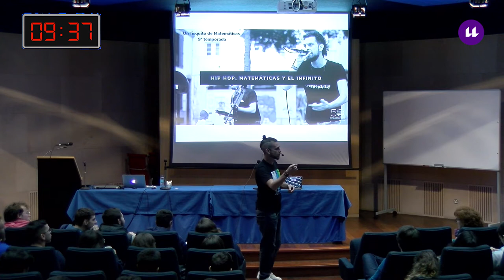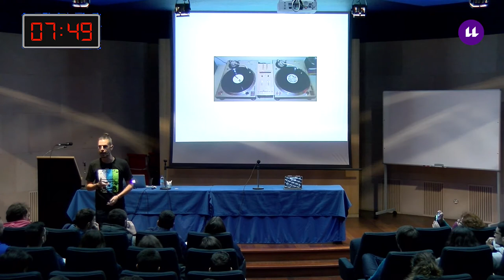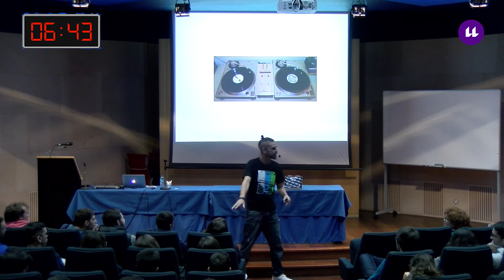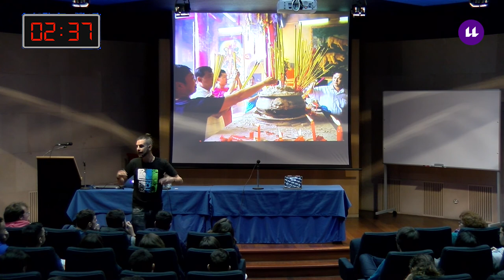Hip Hop, matemáticas y el infinito - Fisquito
Un Fisquito de Matemáticas. Novena Temporada: P.E.R.E. aka Peregrino, 21/11/2019, Aula Magna de Matemáticas y Física de la ULL